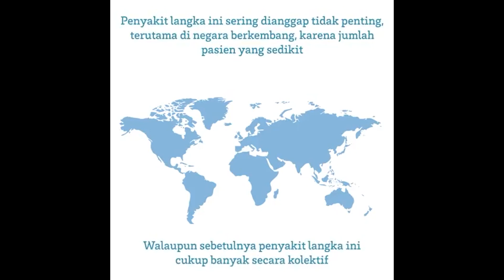Mengulik Lebih Jauh Penyakit Langka dalam Peringatan Hari Penyakit Langka Sedunia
NGOPI kali ini mengundang enam narasumber untuk mendiskusikan penyakit langka dalam rangka peringatan Hari Penyakit Langka Sedunia